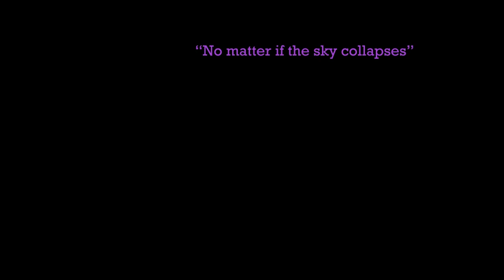Joyce Lee: 真情細說 - TVB A Kindred Spirit OST 【English + Yale romanization】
One of the longest and most well known TVB drama, almost everyone in HK have seen it and heard of the theme song of A Kindred Spirit (真情) by Joyce Lee. The song is titled 真情細說 ("True Sentiments Fully Reveal" /
jan ching sai syut) and sometimes alternatively titled as 無悔愛你一生 ("No regrets loving you this life" / mou fui ngoi nei yat saang) which appears as a line in the lyrics.